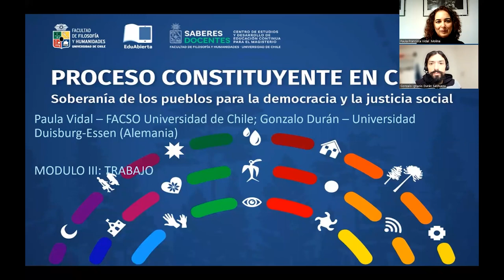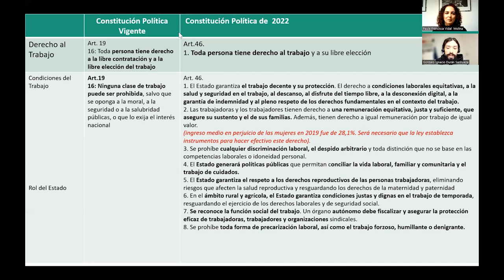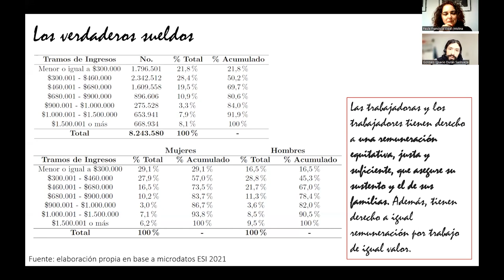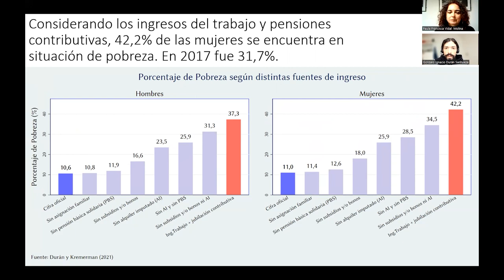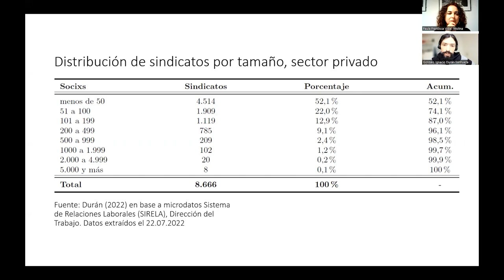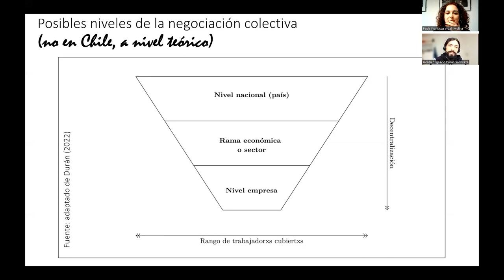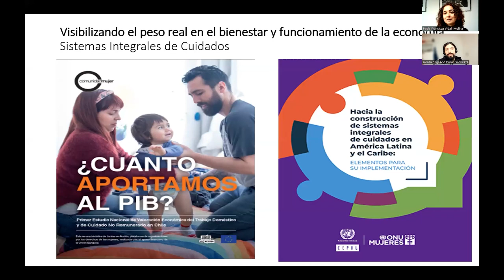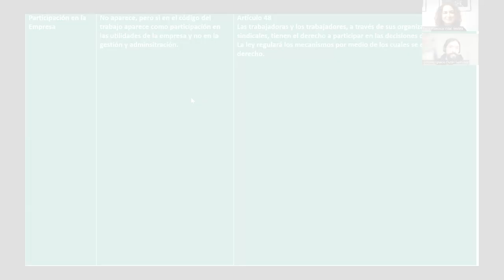Módulo III. Derechos Fundamentales. Trabajo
Curso Proceso Constituyente en Chile
Soberanía de los Pueblos para la Democracia y la Justicia Social
Módulo III
Derecho Fundamentales: Trabajo

Paula Vidal
Académica Facultad de Ciencias Sociales. Universidad de Chile
Gonzalo Durán
Investigador del Trabajo Universidad de Duisburg -Essen. Alemania